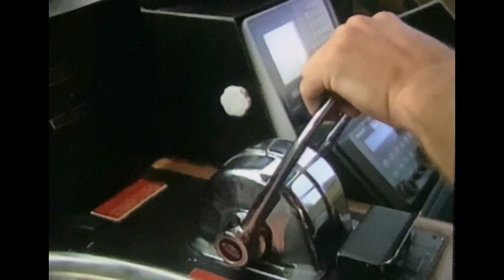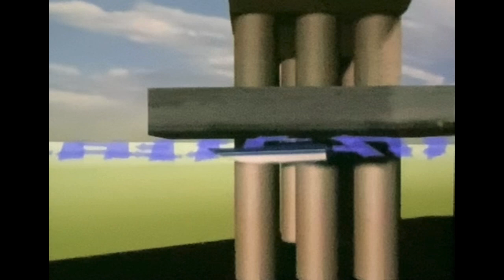Fort Lauderdale Tourist Boat Accident Of 1997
Fort Lauderdale, Florida, April 6, 1997

Many have asked exactly which model the accident craft was. We are speculating like everyone else, but using the facts that the news reports call it a 25 foot deck boat with a rated capacity of 13, looking at the photos, and using some info on a rental site (Anchor Marine Corp) which rents a Bayliner deck boat (info is reposted below), our assumption is that it was a larger version of the Rendezvous model described and shown below. We are unable to find deck boat info on the Bayliner web site.
 On April 12 we found a posting in rec.boats dated April 11 suggesting it was a Rendezvous.

They (Anchor Marine) have a 23 foot Bayliner Rendezvous deck boat with a capacity of 8. It is a 120 HP unit that rents for $95 for 2 hrs, $150 for 4 hrs, or $195 for 8 hours. Anchor shows the photo below on the left, while one of the Miami Herald accident photos is shown on the right.

Veteran boaters on the Intracoastal Waterway in Fort Lauderdale on Monday blasted construction of the new 17th Street Causeway bridge for creating hazardous sailing conditions under the bridge.

Their comments came after a tragic boating accident on Sunday in which two German tourists were killed and a mother of three was seriously injured.

Florida Department of Transportation spokeswoman Barbara Kelleher said the state was investigating the construction site's role in the accident.

"The equipment and the barge [have) been out there for several months and this is the first incident," she said. "But our construction people and the contractor are assessing the situation to see if anything needs to be done."

Josef Federl, 62, and his wife, Maria Federl, 58, drowned in strong currents under the causeway when the small craft they were riding in took on water, drifted and slammed into the slanted edge of a construction barge before sinking.

Nine other people, including three children between 7 and 12 years of age, were thrown from the rented 25-foot Bayliner into the murky Intracoastal waters. Two swam to safety while the others were plucked from the water by the Coast Guard and Florida Marine Patrol.

The children and three other passengers were treated at Broward General Medical Center in Fort Lauderdale.

Five were released but the children's mother, Kristin Kalnow, 46, was still at the hospital's Coronary Care Unit in serious but stable condition.

The project calls for building a temporary bridge that would facilitate the construction of a new mammoth drawbridge. The project was contracted by the state's Department of Transportation to Gimrock Construction International of Miami. Project manager Robert Sorrentino was not available for comment Monday night.

Drawbridge tender Paul Mann said some changes were already under way in the wake of accident, and they should be completed by mid-week.

"They're moving the barge," he said, "and they're putting up some more safety lights."

Boaters and mariners along the Intracoastal, meanwhile, said boating in that area had become more difficult. A large crane and several small barges are moored underneath the bridge's supports and force boats to use bottlenecked channels. The situation becomes particularly dangerous on weekends, when uninterrupted rows of boats cruise the Intracoastal, boaters said.

"I've been a captain in town for 25 years," said Capt. Jonny Outlaw, owner of American Boat Rental, "and even I tap the fenders on the sides of the bridge once in a while. Now, with all the equipment, it's even more difficult. There is less room to sail."

Another boat rental owner, Don Kjos of Watersports Unlimited, said Monday he has not allowed people who rent his boats to pass underneath the bridge and has made Port Everglades off limits.

"I tell people who rent my boats to stay north of the causeway," he said. "If anyone crosses it and I find out about it, I keep their $300 deposit."

Family and friends of the dead, meanwhile, grieved for the two victims. In the Bayview district a somber-faced John Magee, who was at the helm of the boat when it sunk, declined to comment.